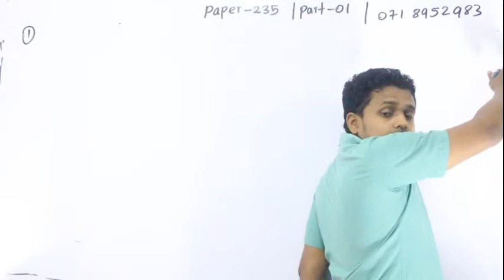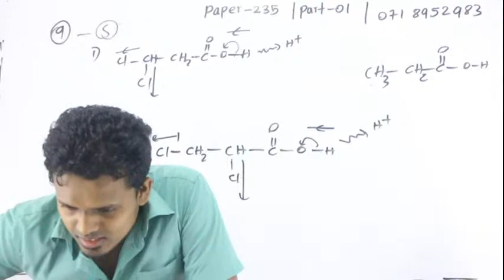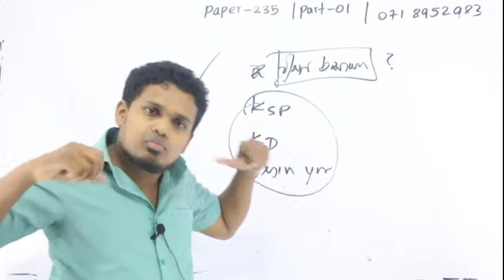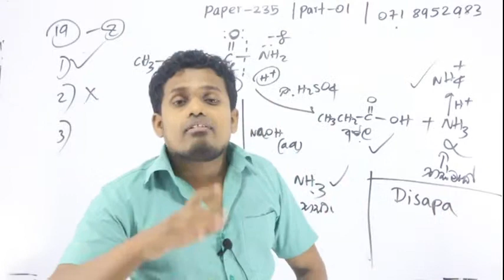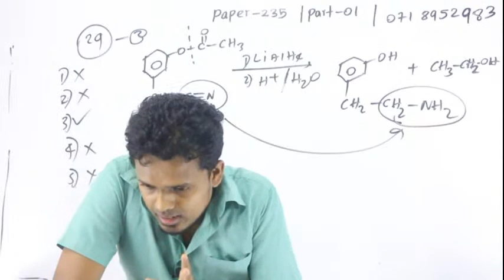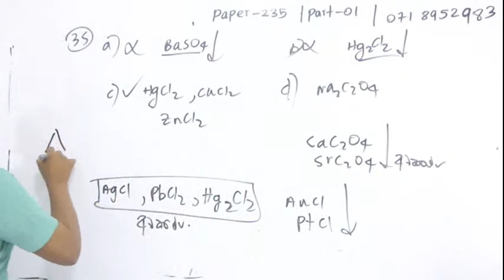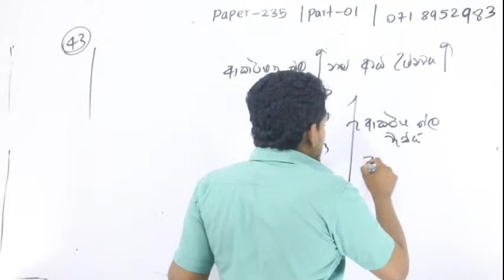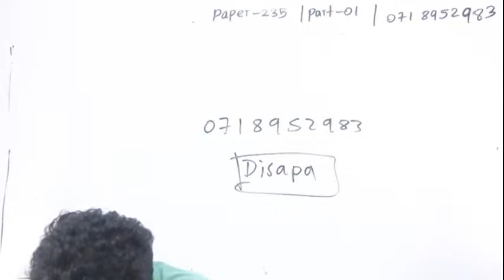Full MCQ Paper 235 | live streaming part 01 | පිළිතුරු සාකච්ඡාව| Krishan Jayarathna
රශ්න පත්‍රයේ pdf එක ලබාගැනීමට පහත link එකෙන් Chemistry online ගුරු telegram group එකට එකතුවන.

Disapa app එක හරහා ක්‍රිෂාන් ජයරත්න සර්ගෙන් ඔබට video class මගින් chemistry සම්පූර්ණ විශය නිර්දේශය ම ඉගෙනගත හැක.

ඕනෑම android phone එකකින් disapa app එක  අදම install කරගන්න.

disapa app එක පහත link එකෙන් ලබාගන්න

organic , සමතුලිතතාවය වගේ පාඩම් ගැඹුරින් හා සරළව ඉගෙනගෙන ඕනෑම විභාග ප්‍රශ්නයක් කරගන්න පුලුවන් තත්වෙට පත්වෙන්න

ඒ සදහා පහත whatsApp අංකයෙන් කෙටිපණිවිඩ මගින් විමසන්න.ඔබගේ නම පාසල දිස්ත්‍රික්කය යොමු කරන්න.